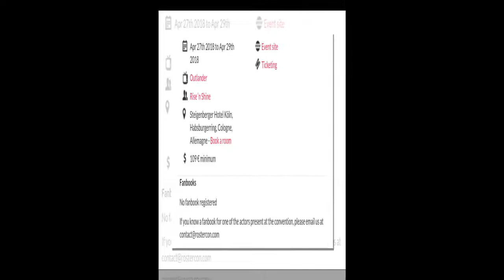Get Ready for Outlander Con This July in… Las Vegas